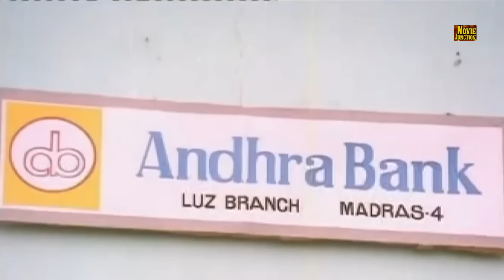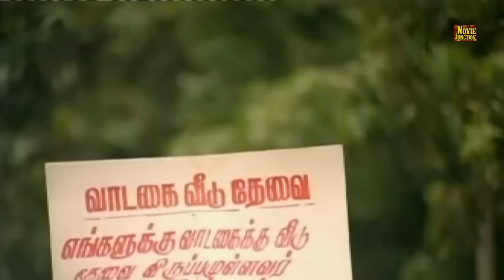என் புருசன் தான் எனக்கு மட்டும் தான் ஒரு அருமையான தமிழ் சூப்பர் ஹிட் காட்சி | vijayakanth | HD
Vijayakanth as Marudhu
Suhasini as Saradha
Rekha as Vatsala
Janagaraj as Lawyer
V. K. Ramasamy as Vatsala's father
Venniradai Moorthy as marudhu's neighbour
Nassar as bank employee
Thyagu as Vatsala's brother
LIC Narasimhan as bank manager

Movie Info:
Directed by Manobala
Produced by V. N. J. Manivannan
Written by P. Kalaimani
Starring Vijayakanth
Suhasini
Rekha
Janagaraj
Production
company
Manthralaya Cine Creations
Release date
3 February 1989